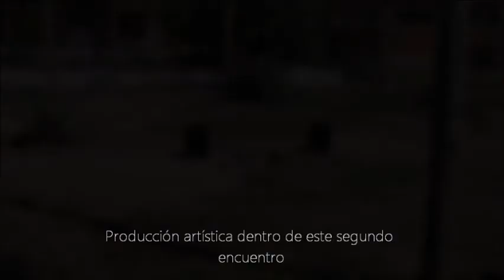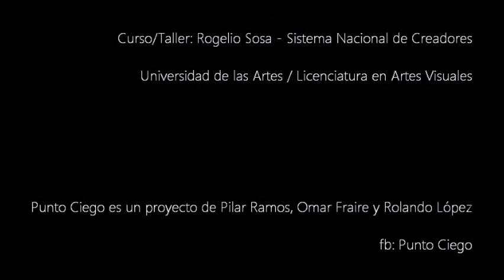Punto Ciego - Producción artística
El segundo encuentro en su vertiente académica ofreció un taller de creación sonora contemporánea impartido por Rogelio Sosa.
Este es una de las piezas más interesantes que el curso/taller gestó.